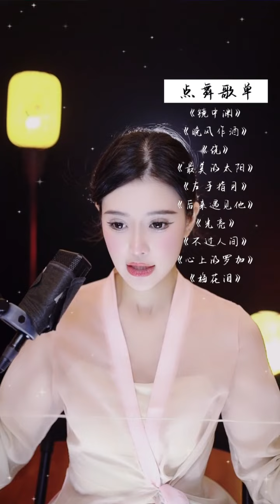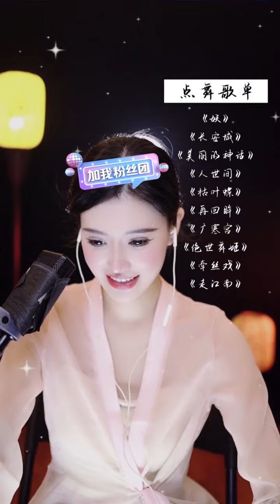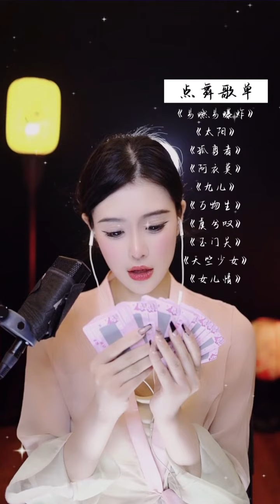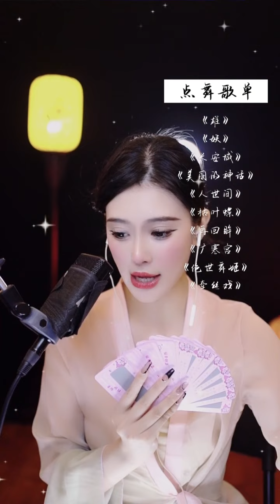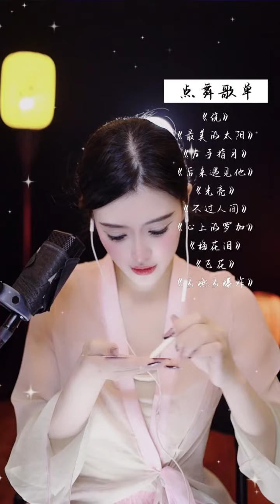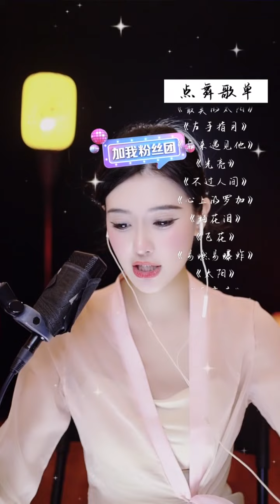美女 亚阿熙 歌舞 直播 非录屏 20220605